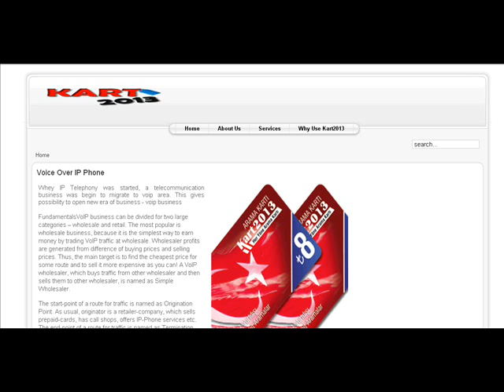Kart Voice Over IP Phone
Whey IP Telephony was started, a telecommunication business was begin to migrate to voip area. This gives possibility to open new era of business - voip business

FundamentalsVoIP business can be divided for two large categories -- wholesale and retail. The most popular is wholesale business, because it is the simplest way to earn money by trading VoIP traffic at wholesale. Wholesaler profits are generated from difference of buying prices and selling prices. Thus, the main target is to find the cheapest price for some route and to sell it more expensive as you can! A VoIP wholesaler, which buys traffic from other wholesaler and then sells them to other wholesaler, is named as Simple Wholesaler.

The start-point of a route for traffic is named as Origination Point. As usual, originator is a retailer-company, which sells prepaid-cards, has call shops, offers IP-Phone services etc. The end-point of a route for traffic is named as Termination Point. And a terminator is not only retailer, but it could be also a wholesaler. Thus, a wholesaler, which makes a termination point, is named as Termination Wholesaler.

In order to terminate traffic wholesaler needs to have an entrance to some PSTN or cellular network. This entrance is called as an access channel to a public network and forms by one or several gateways.